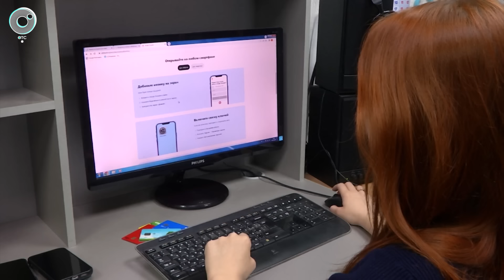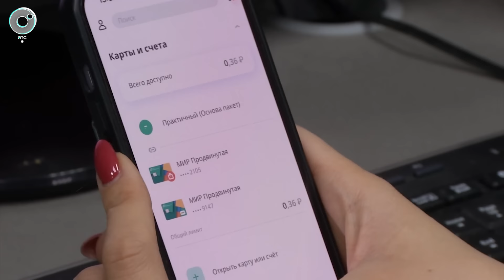Экстренный вызов | 27 мая 2024 | Происшествия Новосибирской области | Телеканал ОТС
1. Заместитель директора строительной компании ответит в суде за гибель крановщицы. Летом на стройке высотки в микрорайоне "Евроберег" произошёл несчастный случай.
2. Подростка вывели из кафе, угрожали и требовали деньги. СК завершил расследование дела о похищении и вымогательстве.
3. Новосибирцы нашли лазейку в нацпроекте "Культура" и нанесли ущерб на миллионы рублей.